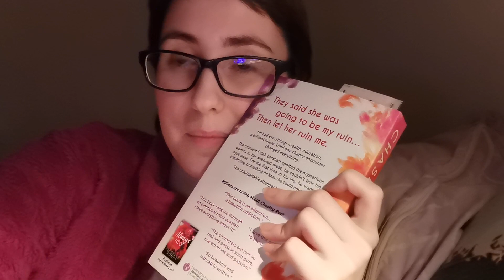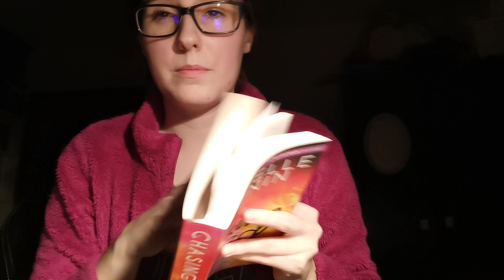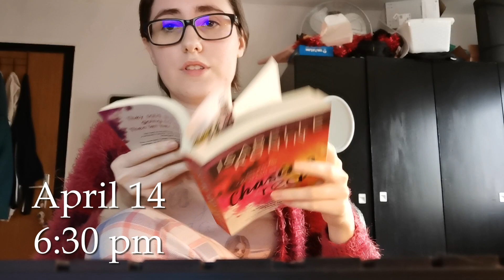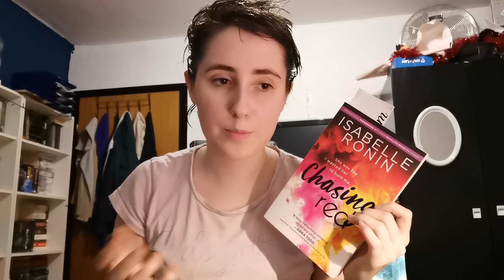the one where I stress myself out | Chasing Red Reading Vlog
April is not my reading month but Chasing Red at least made things interesting.

If you have a different opinion of the book or don't agree with what I'm saying, please respect that this is *my* opinion and let's just agree to disagree.

⭐️ Amazon Wish List